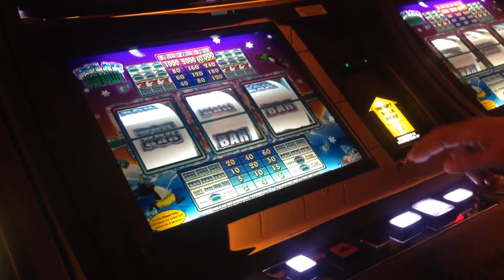POLAR HIGH ROLLER $5 BET